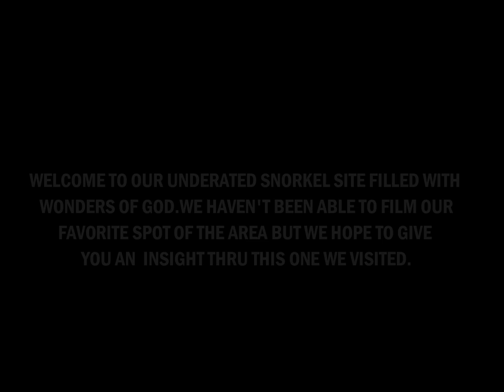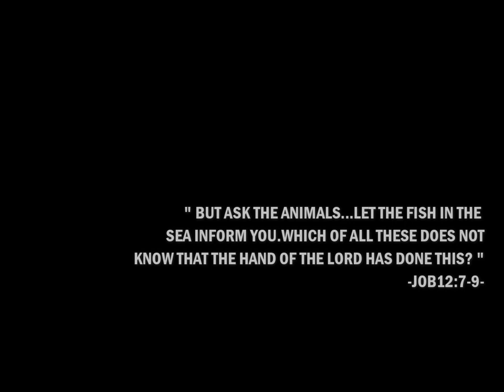Snorkeling at the beautiful underrated beach in the Philippines !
This is our first amateur vlog, first underwater shoot in one of the most underrated snorkeling and dive sites here in the Philippines, hence your opinions are greatly appreciated! Especially coming from the pros to better the output quality next time. :)  Although this is not the intentional spot we planned which we will pursue in the future but we hope to give you an insight of what lies beneath the surface of the PUNTAGURDA waters here in Balingasag, Misamis Oriental. Our outdated cellphones and digicams sealed with cellophane were our dear friends, we didn't know it, but it works! Although it's not a very flattery quality, yet,  but we praised God for the idea of improvisation and the beauty we found underwater. Truly God's wonders above are as wonder below!

" The way of a fool is right in his own eyes, but a wise man listens to advice. " - Proverbs 12:15